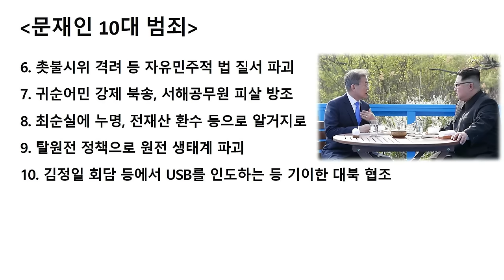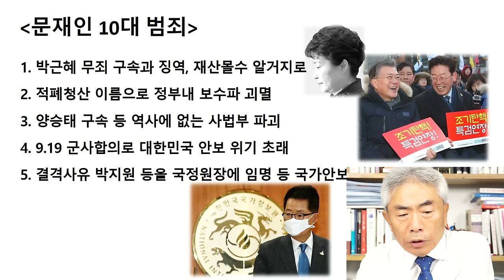尹은 ‘문재인 10대 범죄’ 제대로 수사해야